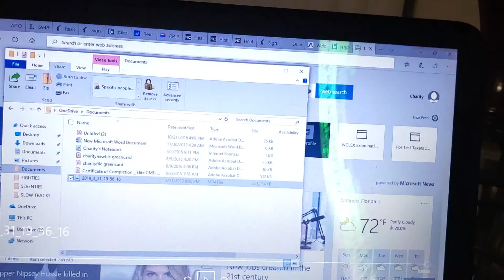Sick Thrills!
This sling shot thing was a fun experience!
Iive for thrills like these.

Twitch.tv/Gamingismydna